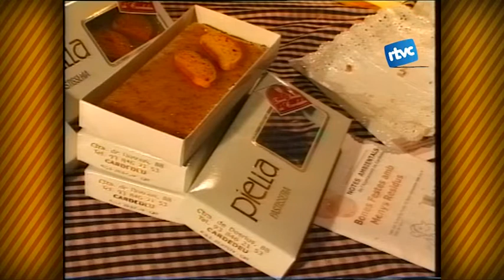Petites Batalletes 211. Pasqual Maragall a la Fira de Nadal 2002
El pregoner de la fira de Nadal de l'any 2002 va ser el llavors era president del PSC.